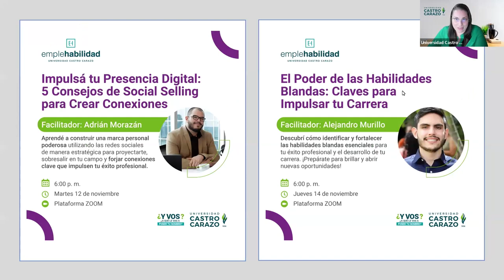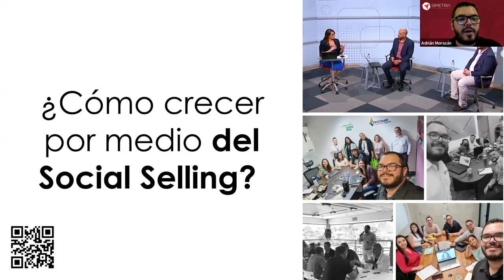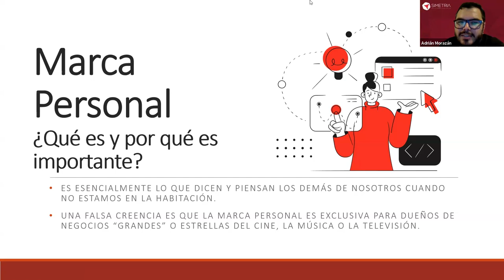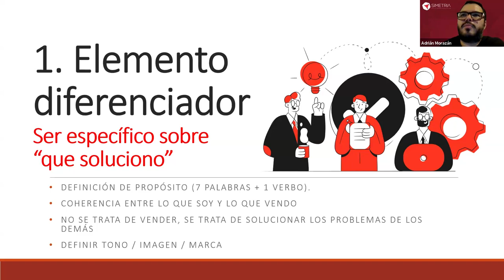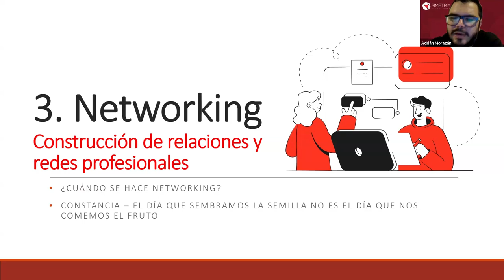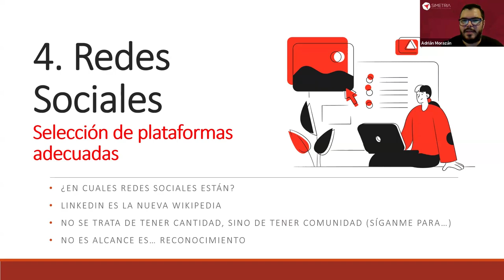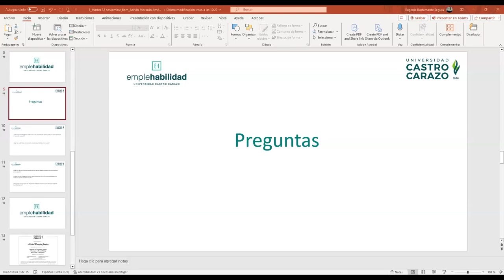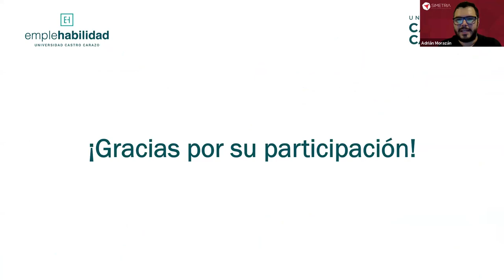Impulsá Tu Marca Personal: 5 Consejos de Social Selling para Crear Conexiones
Facilitador: Adrián Morazán Jiménez

 📅 Fecha: Martes 12 de noviembre, 2024